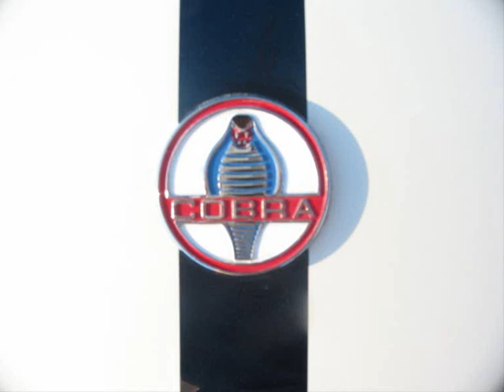Shelby Cobras..Cyprus Classic Car Touring Club, Nicosia Cyprus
Cyprus Shelby Cobra, Nicosia Cyprus